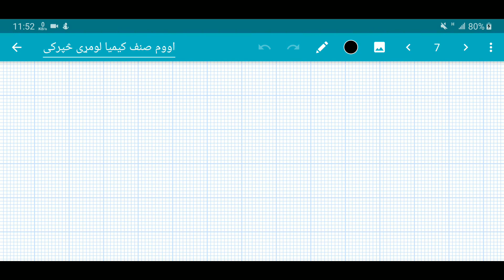Lecture 3 Chemistry Grade 7th Chapter 1 matter ماده